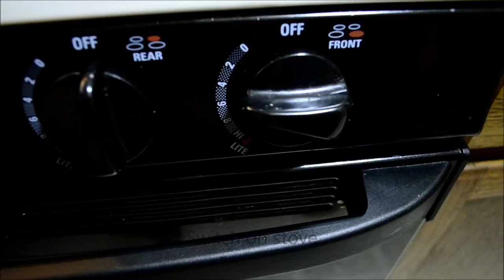Mushroom Soup Indian Style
Make Quick, Easy and Simple Mushroom Soup in Indian Style. So simple to make in 5-minutes  Arrest the winter cold, cough and shivering.